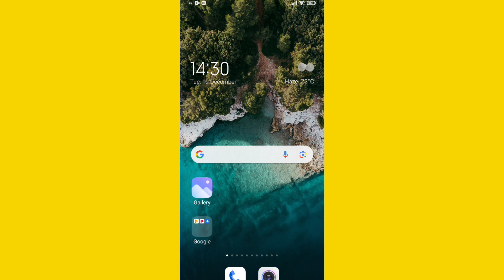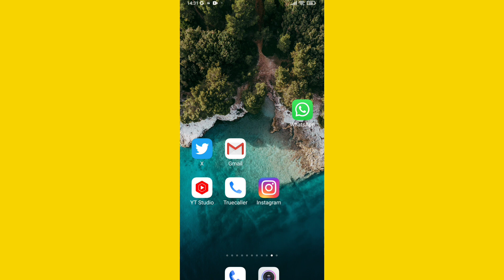Instagram kon se Number Se Hai kaise Pata kare | Instagram me kon Sa Number hai kaise Pata kare